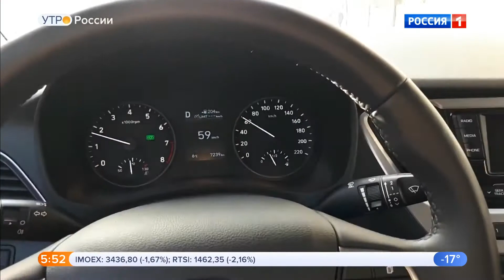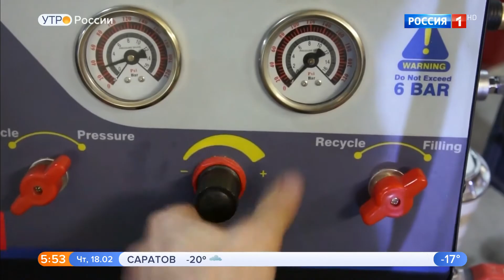Многоступенчатая автоматическая коробка передач.Зачем она нужна?Видео обзор.